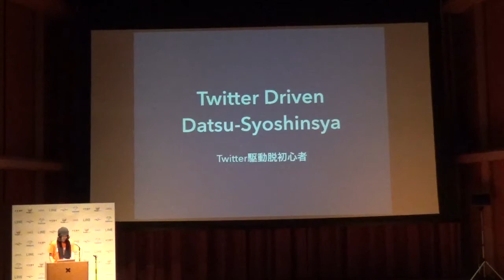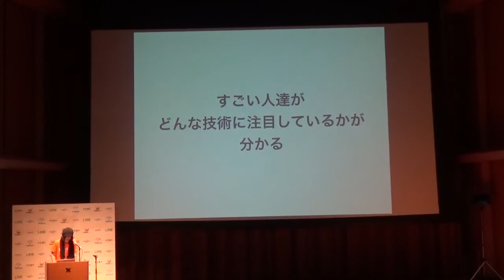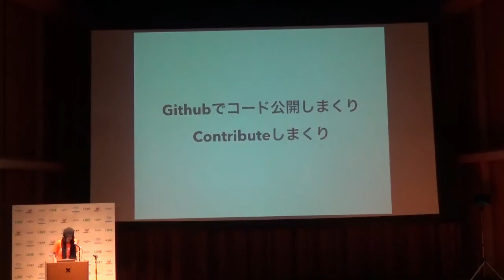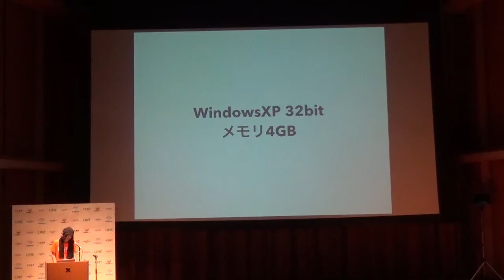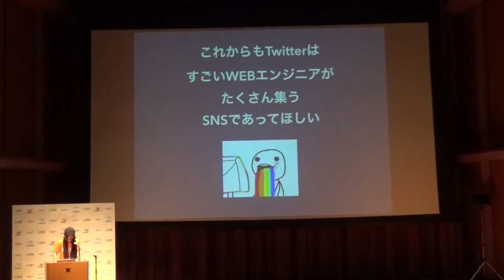LT / TDD / Yudai Suzuki